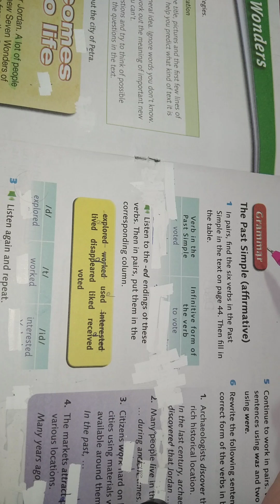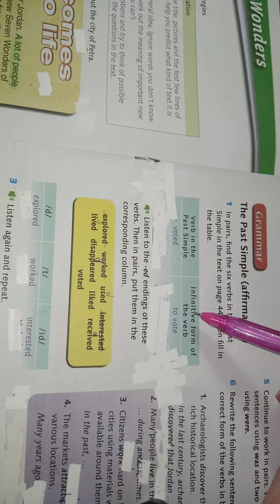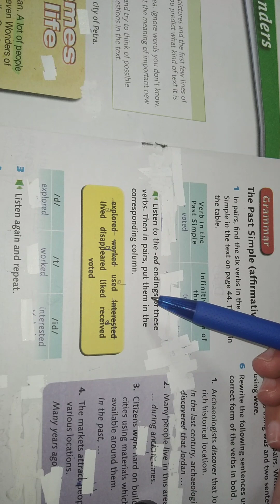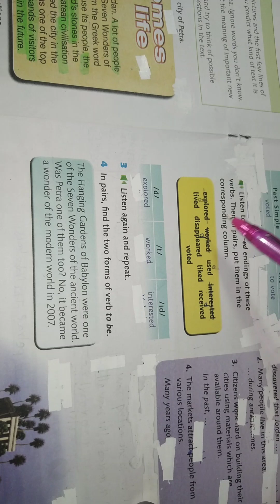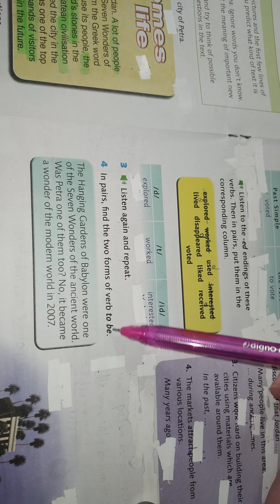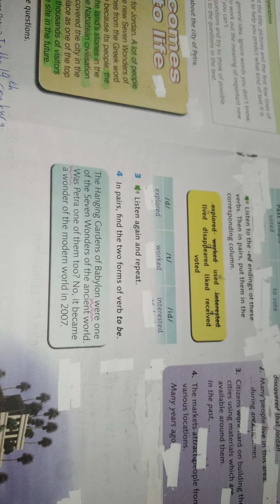شرح قاعدة Past simple من الوحدة الرابعة - الفصل الثاني - اللغة الانجليزية - الصف السابع - الأردن🇯🇴🇯🇴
شرح الوحدة الرابعة Module 4  المعاني و فقرة The New Seven Wonders Of The Ancient World و حل أسئلتها - الصف السابع - اللغة الانجليزية - الأردن 🇯🇴🇯🇴

شرح الوحدة الرابعة Module 4 قاعدة الماضي البسيط (Past Simple) و حل تمارين كتاب الطالب (Student Book) - اللغة الانجليزية - الصف السابع - الأردن🇯🇴🇯🇴

 تصلكم كل الحصص
Module 4